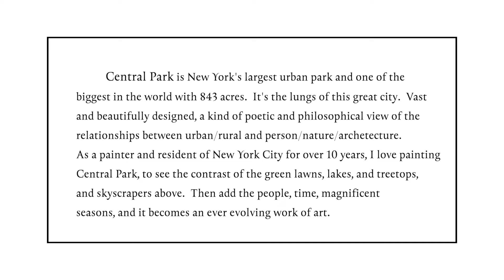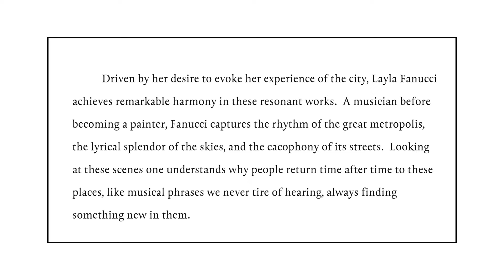Layla Fanucci - Central Park Paintings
Solo Exhibition October 1 - November 11, 2022
Walter Wickiser Gallery, New York